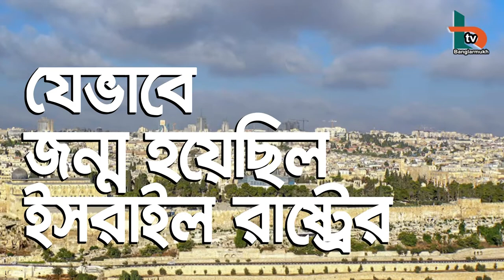যেভাবে জন্ম ইসরায়েল রাষ্ট্রের । How was Israel Born ? History of Israel | Banglarmukh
আরবদের হটিয়ে ইসরায়েল রাষ্ট্রের জন্ম হয়েছিল যেভাবে । History of Israel | How was Israel Born ? আরব রাষ্ট্রগুলো কেন পেরে ওঠেনি ইসরায়েলের সাথে । Banglarmukh

How was born Israel
Script: BBC Bangla
Voice : BBC Bangla
Video & Still Image: Getty & Google Support
Edit: KabirTutul